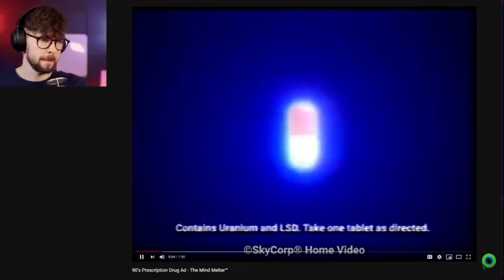Jacksepticeye Clip - The Mind Melter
0:49 is me trying to make casual conversation at a party lmao